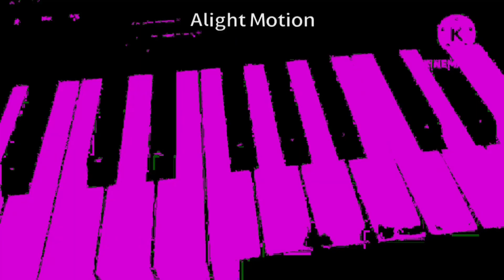Commentary 16: Defending @UrLocalDecember from @DecemberMooreisstupid Again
For:

‪‪‪‪@The GoAnimator and Mizfit Monstar Rainboom Rascal ‬ ‬ ‬ ‬